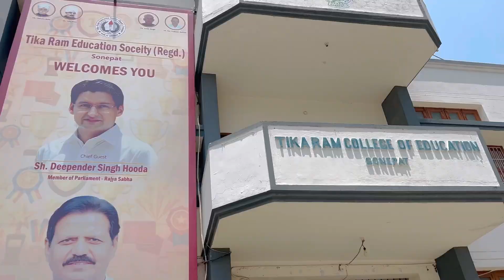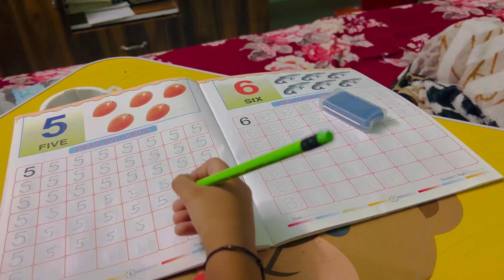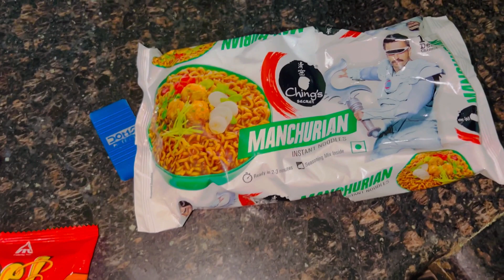🥰🙈इतने साल बाद अपनी friend के साथ college गई, मेरी college degree अभी तक नहीं मिली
Hi this is 'Preeti Antil' from "Preeti lifestyle" to entertain you all by my daily life vogs, hope you all like and enjoy it,